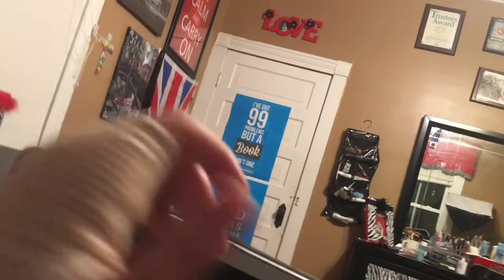I FRACTURED MY HAND// Vlogmas Day 13 (2016)